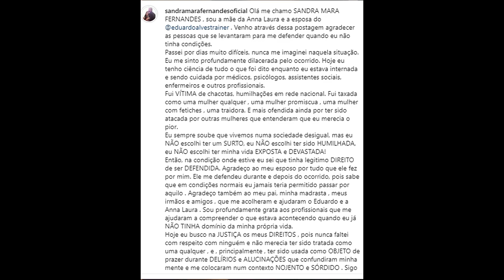MULHER EXPOSTA pelo MENDIGO diz que irá LUTAR pelo ACONTECIMENTO